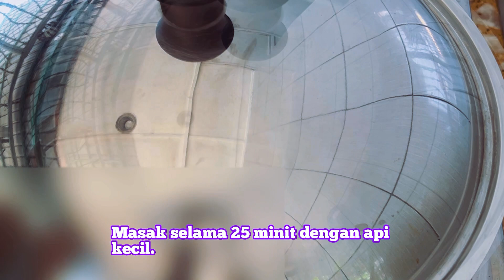Cara mudah masak ayam kicap pekat manis & Kentang. Cepat & sedap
Salam sejahtera teman-teman.  Terima kasih sudah hadir di sini.  Pada kali ini saya ingin kongsikan cara saya masak AYAM KICAP menggunakan kicap Sabah, kegemaran anak-anak saya. Ianya sangat mudah disediakan.

Bahan-Bahan:
Isi Ayam lebih kurang 1 kilo
1/2 sdt serbuk lada putih
1/2 sdt serbuk ketumbar
1/2 sdt serbuk lada putih
1 Sdt garam
1 Sdmgula
4 Sdm kicap pekat
2 batang serai
1 Biji bawang Holland
2 Tangkai cili besar
Asam keping secukupnya
Kayu manis & buah pelaga

Bahan-Bahan kisar:
6 ulas bawang merah
6 ulas bawang putih
1 Inci serai muda
1 Inci lengkuas
3 Inci kunyit
2 Inci halia

Terima kasih 🙏